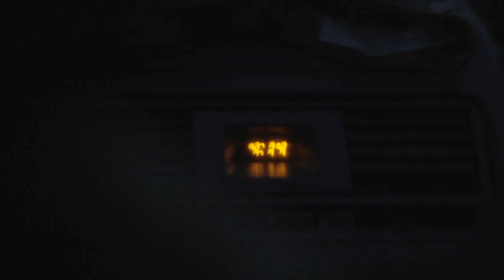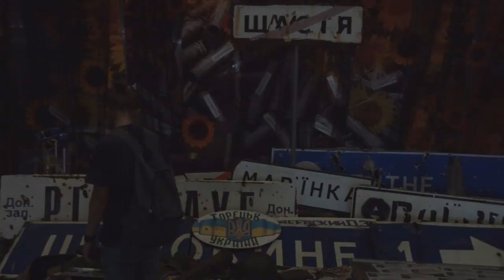"Invisible Battalion": the first film about the women’s participation in the war with Russia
Topic: "Invisible Battalion": the first full-length film about the Ukrainian women’s participation in the war with Russia"
Maria Berlinska, author and director of the "Invisible battalion", head of the NGO "Institute for Gender Programs," head of the Ukrainian Centre for Aerial Reconnaissance
Oksana Yakubova, film heroine, veteran, chief economist at the Ministry of Finance of Ukraine
Oksana Havryliuk, Head of the NGO “The Information and Coordination Center”, Colonel of the Reserve
Iryna Suslova, People's Deputy of Ukraine ("Petro Poroshenko Bloc"), co-author of the bill No. 6109 on Equal Opportunities for Military Service for Men and Women